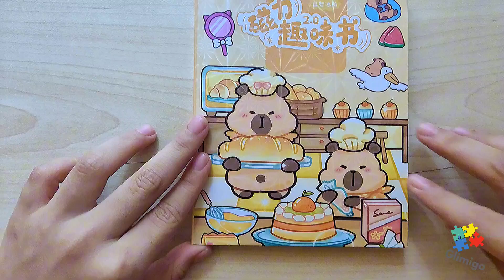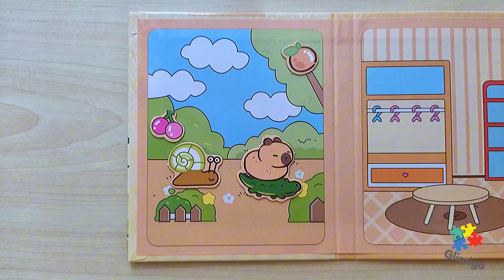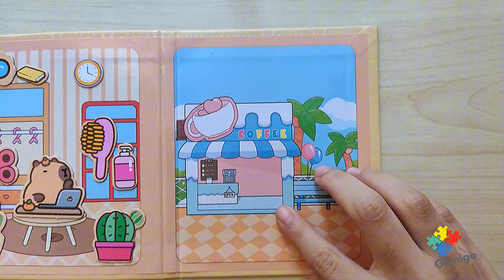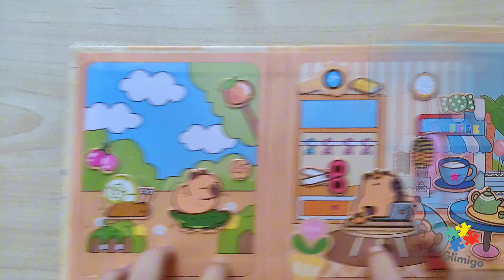💕CAPYBARA💕 MAGNETIC STICKER BOOK MAKEOVER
Decorate Magnetic Sticker Book with Capybara.
Capybara animated stickers.